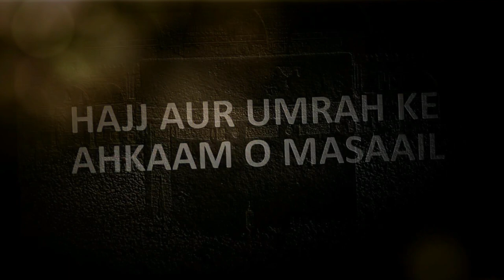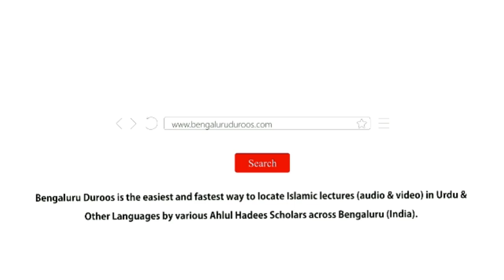Hajj Ki Hikmatein, Aadaab O Chand Naseehatein | Shaykh Mohammed Azharuddin Madani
Event: HAJJ AUR UMRAH KE AHKAAM O MASAAIL
A beneficial workshop held on 5th June v2022 @ Masjid-e Khaleelullah, Chamundi Nagar, RT Nagar, Bengaluru

Topic: Hajj Ki Hikmatein, Aadaab O Chand Naseehatein

٠٠٠٠٠٠٠٠٠٠٠٠٠٠٠٠٠٠٠٠٠٠٠٠٠٠٠٠٠٠٠٠٠٠٠٠٠٠٠٠